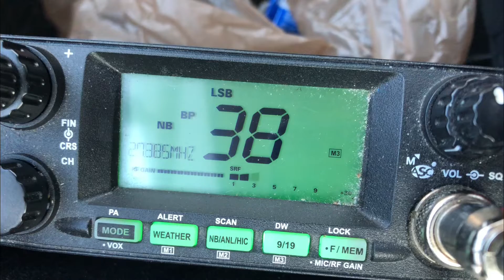Skip 4 pm eastern time. 1/14/21